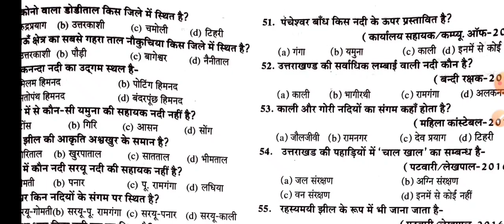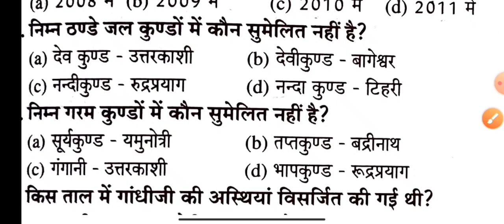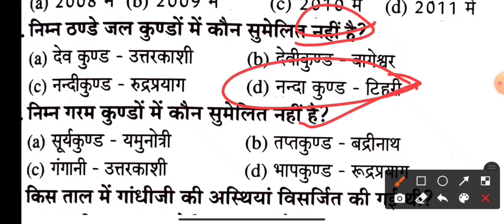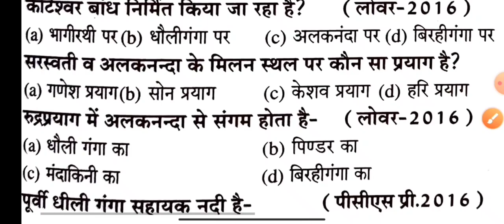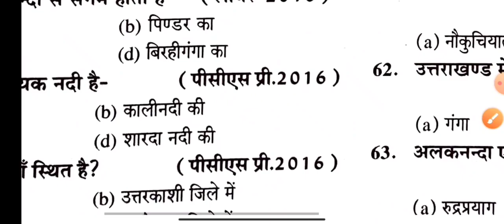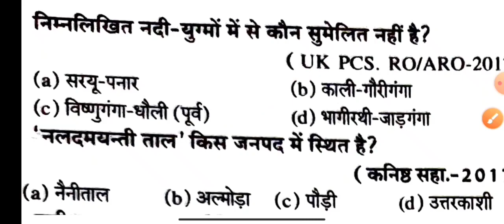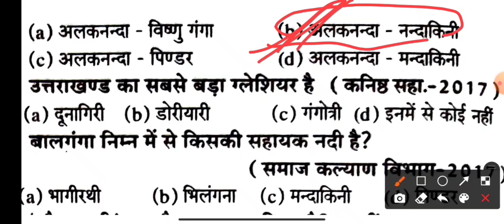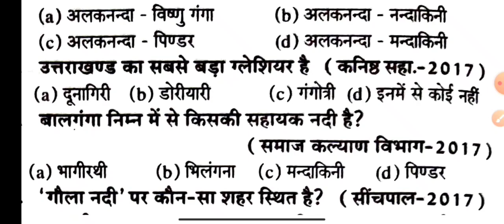Parikshavani_series||उत्तराखंड परीक्षा वाणी क्लास-5||ukpsc/uksssc exam||अब तो एग्जाम निकलेगा😎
Uttarakhand model paper, Uttarakhand police previous year paper, model paper uttarakhand, Uksssc previous year paper, uttarakhand bharti 2022, उत्तराखण्ड पुलिस पेपर
उत्तराखण्ड सामान्य ज्ञान, Uttarakhand Forest guard Gk, uttarakhand gk, Most important question of uttarakhand gk in hindi, uttarakhand exam paper, uttarakhand exam, uttarakhand general knowledge question, uttarakhand gk